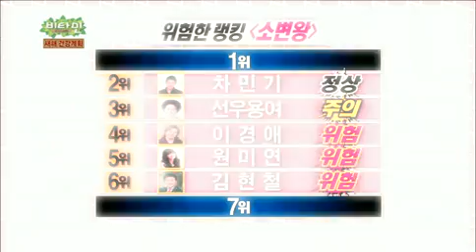비타민 - Vitamin EP468 # 003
"2013 신년건강계획 남성편"